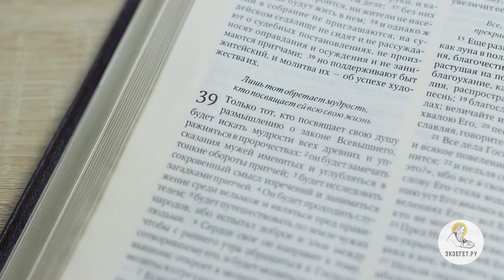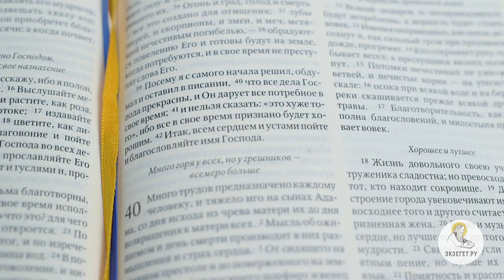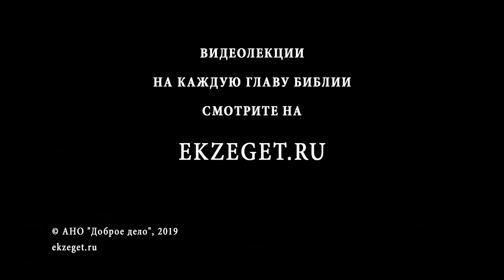Книга Премудрости Иисуса, сына Сирахова. Глава 39. Игумен Лука (Степанов)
Продолжаем цикл лекций Игумена Луки Степанова по Книге Премудрости Иисуса, сына Сирахова и читаем в 39-ю главу. В ней развиваются следующие глубокие мысли: Важность духовного труда. Начало дня с молитвы. ... Благо и гнев Господь посылает заслуженно. Промысел Божий благ.